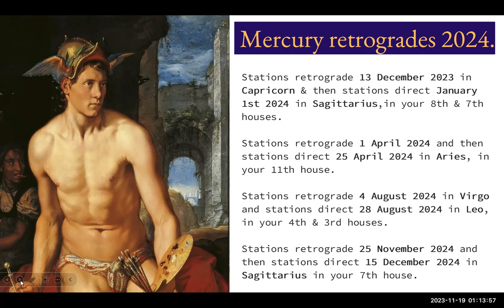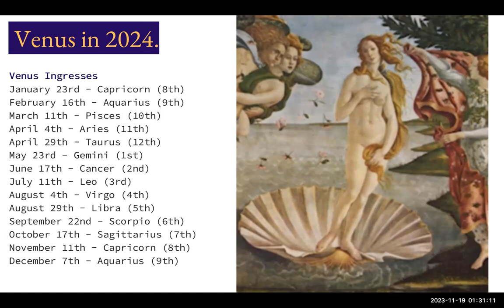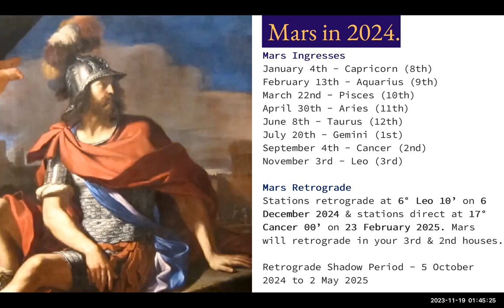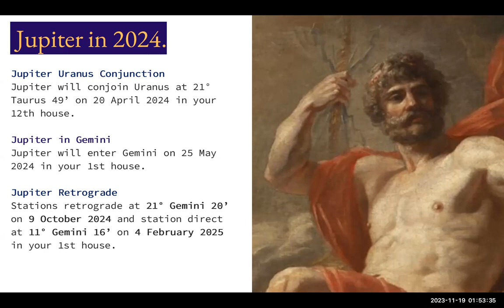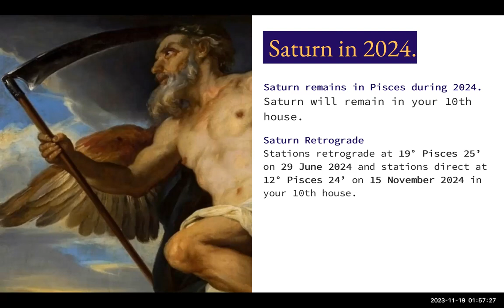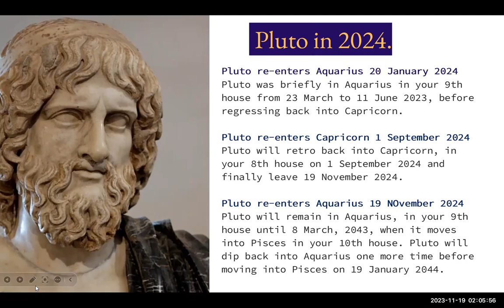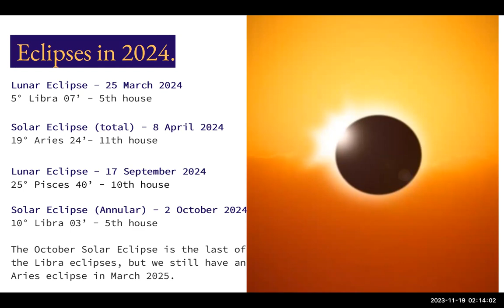Gemini 2024 Horoscope: What does the future hold?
Hey Geminis! Wondering what's on the horizon for you in 2024? Check out our Gemini 2024 horoscope – we're breaking down the astro events and giving you practical advice to own the year ahead.

We're decoding the Mercury, Mars, Jupiter, and Saturn retrogrades, and keeping tabs on Venus, Mars, and Pluto as they change signs. Plus, don't miss the celestial showdown with the eclipses and the game-changing Jupiter-Uranus conjunction in April.

🌟 This one's for you, especially if you're a Gemini Ascendant. Sun or Moon Geminis, you're welcome too, but trust us, tuning into your rising sign is like turning up the resolution on your cosmic forecast. Simple as that. No frills, just the real deal. Curious why? We break it down in this video

Have questions or thoughts? Drop 'em below!

Timestamps/Chapters
0:00 Intro to 2024 horoscopes for Gemini
0:38 Mercury retrograde periods in 2024 for Gemini
7:01 Venus through the zodiac signs in 2024 for Gemini
22:07 Mars through the zodiac signs in 2024 for Gemini
32:52 Mars retrograde in 2024 for Gemini
34:32 Jupiter conjunct Uranus in 2024 for Gemini
37:08 Jupiter moving into Gemini in 2024 for Gemini
38:51 Jupiter retrograde in 2024 for Gemini
41:18 Saturn in 2024 for Gemini
42:36 Saturn retrograde in 2024 for Gemini
44:28 Pluto in Capricorn and Aquarius in 2024 for Gemini
49:29 Solar and Lunar Eclipses in 2024 for Gemini

If you would like to help support us in continuing to make this type of content, you can buy us a coffee

Astro Babble is co-hosted by Lynda from Scullywag Astrology and Donna from Donna Barr Consulting.